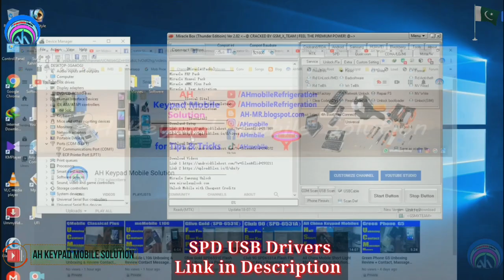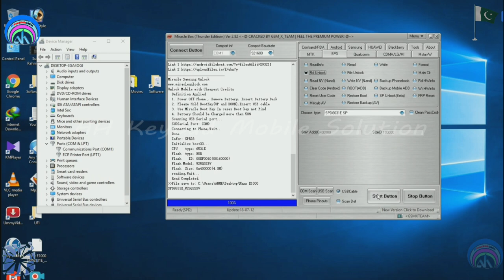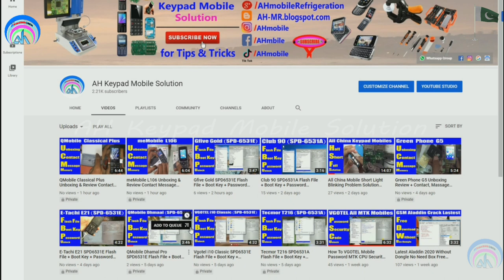Maxx E1000 Party SPD6531E bin Flash File Password Unlock Boot Key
Maxx E1000 Party Password Unlock
Maxx E1000 Party Flash File
Maxx E1000 Party Boot Key